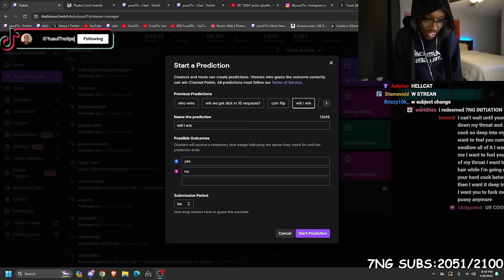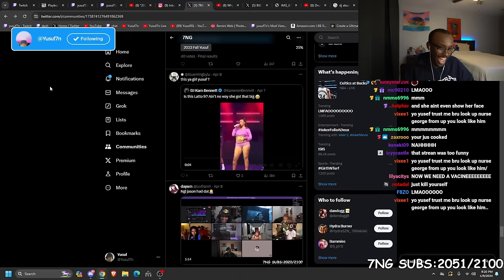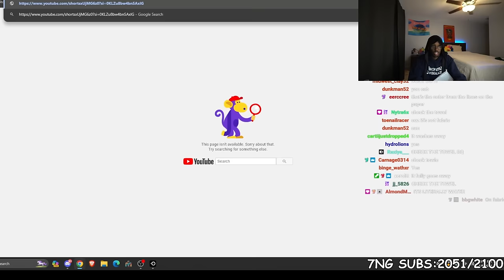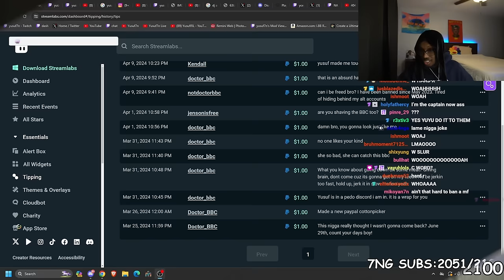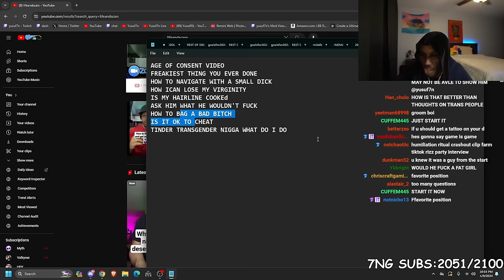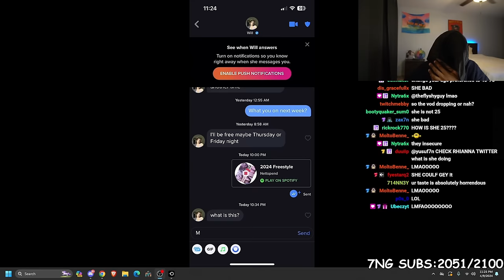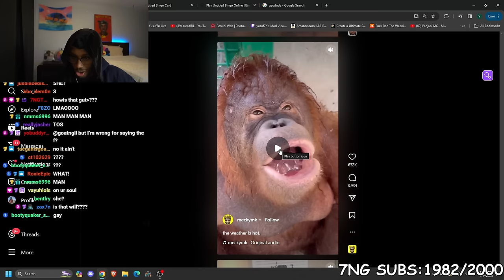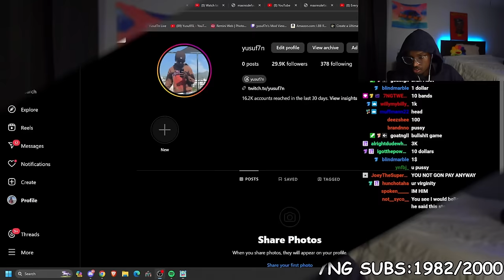I talked to the most controversial man... || Streamed 4/9/2024